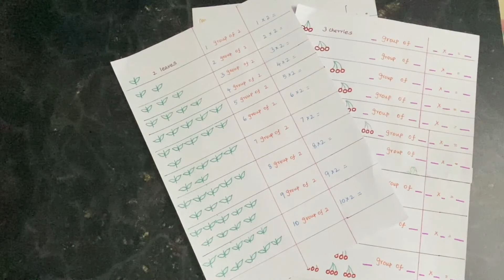Introduction To Multiplication Activities For Kids | How To Teach Multiplication To kids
Hello Viewers,
Welcome back and here is another activity from MummaStudio - Introduction To Multiplication!

Do enjoy watching our video and do try these with your kids! Share your feedback with us.
Do comment in my description box below for free printable.

For more on Early Learning, Montessori, Waldorf, Craft, DIY Activities visit “Mumma Studio”

Happy Learning!!
Mumma Studio